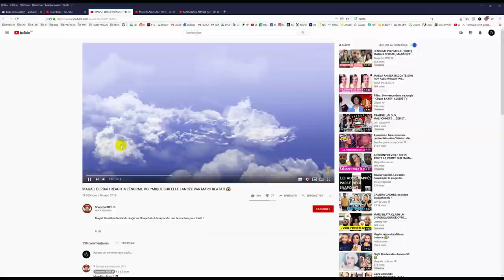Colorization of a photo taken 127 years earlier. Jules Verne, 1892 - by Samir Belhamra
Info : Jules Verne, born February 8, 1828 in Nantes and died March 24, 1905 in Amiens, is a French writer whose work is, for the most part, consisting of adventure novels evoking the scientific progress of the nineteenth century.

The novels of Jules Verne, always very well documented, generally take place during the second half of the 19th century. They take into account the technologies of the time - The Children of Captain Grant (1868), The Around the World in Eighty Days (1873), Michael Strogoff (1876), The Star of the South (1884), etc. - but also others not yet mastered or more fanciful - From Earth to the Moon (1865), Twenty Thousand Leagues Under the Sea (1870), Robur the Conqueror (1886), etc.